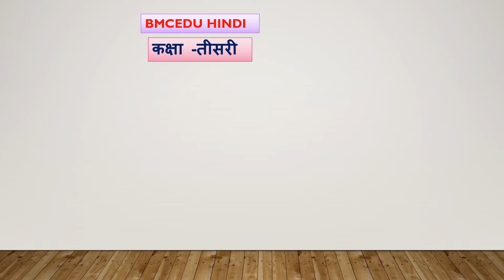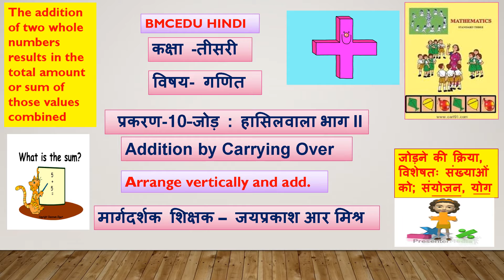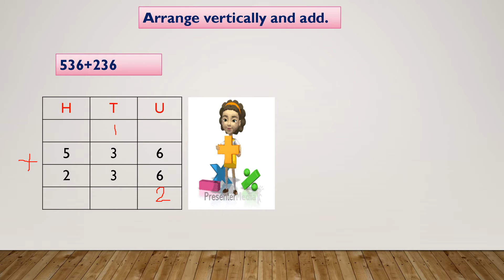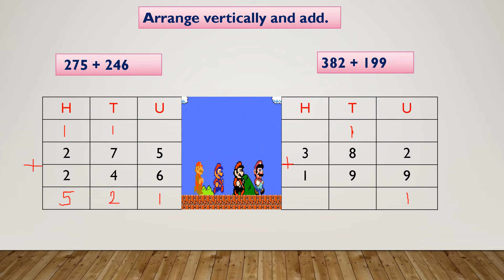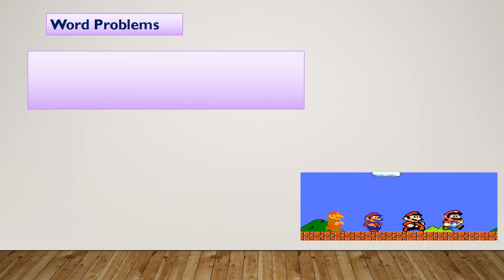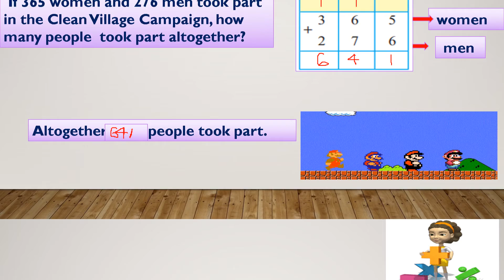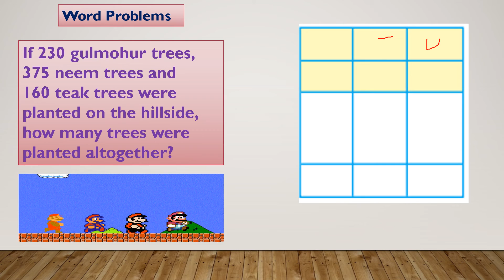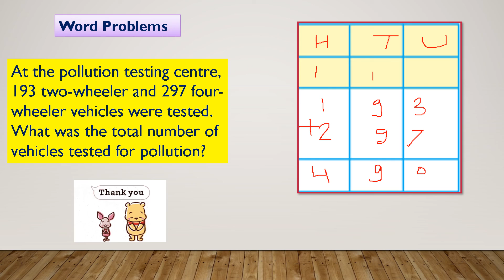कक्षा तीसरी गणित 10 जोड़ हासिलवालाभाग II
कक्षा- तीसरी
   विषय - गणित
 प्रकरण -10 जोड़ हासिलवालाभाग II
  मार्गदर्शक शिक्षक- जयप्रकाश आर- मिश्र